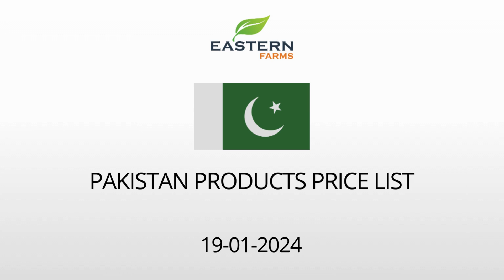PAKISTAN | AL AWEER MARKET DUBAI WHOLESALE PRICE 19-01-2024 | FRUITS & VEGETABLES